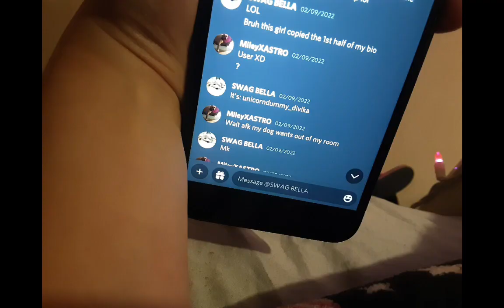For my Anna bear🤪 (and no I'm not betraying anyone i still love all my besties)